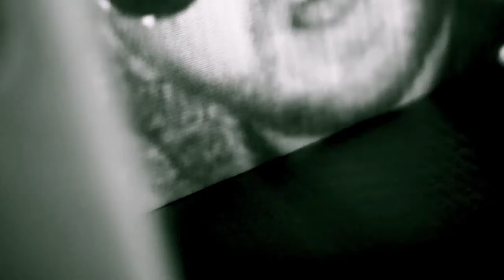The Cornelius Crane - Rooster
Future sound of lydgate